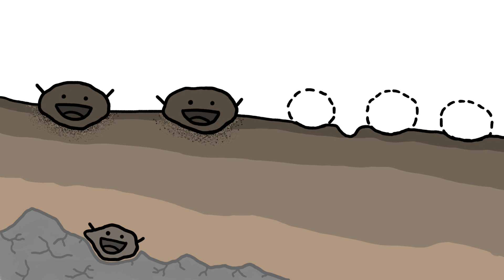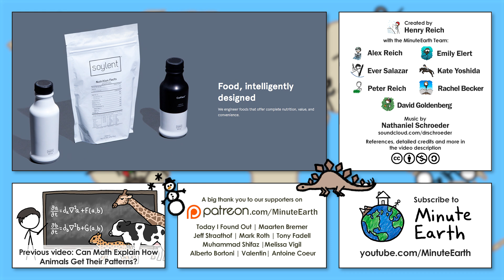How To (Literally) Save Earth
- Maarten Bremer
- Jeff Straathof
- Mark Roth
- Tony Fadell
- Muhammad Shifaz
- 靛蓝字幕组
- Melissa Vigil
- Alberto Bortoni
- Valentin
- Antoine Coeur

Farming erodes soil 50 times faster than it forms. We can change that, but will we?

Credits (and Twitter handles):
Script Writer: Alex Reich (@alexhreich)
Script Editor: Rachel Becker (@RA_Becks)
Video Illustrator: Ever Salazar (@eversalazar)
Video Director: Kate Yoshida (@KateYoshida)
Video Narrator: Kate Yoshida (@KateYoshida)
With Contributions From: Henry Reich, Omkar Bhagat, Emily Elert, Peter Reich, David Goldenberg

If you liked this week’s video, we think you might also like these things:

FYI: We try to leave jargon out of our videos, but if you want to learn more about this topic, here are some handy keywords to get your googling started:

Agricultural Soil Erosion: the wearing away of a field's topsoil by the natural physical forces of water and wind or through forces associated with farming activities, such as tillage.

Conservation tillage/agriculture: a soil cultivation method in which fields are not ploughed & the previous year's crop residues are left on fields before and after planting the next crop, to reduce soil erosion and runoff.

Soil: the upper layer of earth, in which plants grow; a dark, damp, gas-filled structure of minerals and organic matter formed by degrading rocks and decomposing organisms.

References:

A Landowner’s Guide to Prairie Conservation Strips. Accessed May 5, 2016.

Antón, S. C., & Steadman, D. W. (2003). Mortuary patterns in burial caves on Mangaia, Cook Islands. International Journal of Osteoarchaeology, 13(3), 132-146.

FAO and ITPS. (2015). Status of the World’s Soil Resources (SWSR) – Main Report. Food and Agriculture Organization of the United Nations and Intergovernmental Technical Panel on Soils, Rome, Italy.

Kirch, P. V. (1997). Microcosmic histories: Island perspectives on" global" change. American Anthropologist, 99(1), 30-42.

Montgomery, D. R. (2007). Soil erosion and agricultural sustainability. Proceedings of the National Academy of Sciences, 104(33), 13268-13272.

Pimentel, D. (2006). Soil erosion: a food and environmental threat. Environment, development and sustainability, 8(1), 119-137.

Soil Building Systems. Pickup Truck Capacities. Accessed May 5, 2016.

Steadman, D. W., Antón, S. C., & Kirch, P. V. (2000). Ana Manuku: a prehistoric ritualistic site on Mangaia, Cook Islands. Antiquity, 74(286), 873-883.